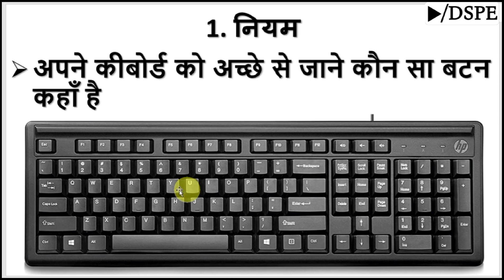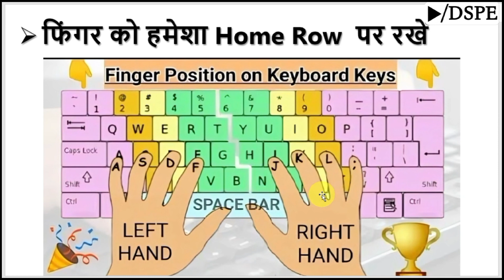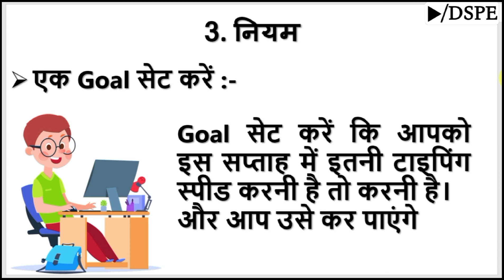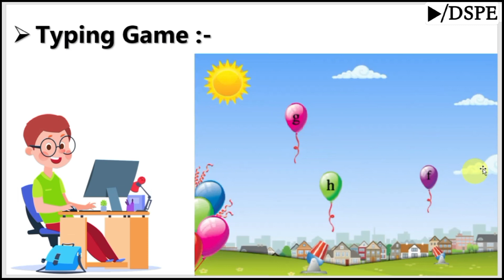🔥 4 Typing Tips To Increase Typing Speed।।Typing Speed Kaise Badhaye। How To Increase Typing speed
hi friends maine aap sabhi ko is video me bataya hai ki aap sabhi apna typing speed kaise badhayenge।

Realeted Question:- 👇👇👇
How to increase your typing Speed
computer me typing Speed kaise badhaye
learn hindi typing in just 4 tips
4 tips se apni typing Speed badhaye
typing Speed tips and Tricks
how to increase typing Speed 2024 Tricks
free typing lession
touch typing course
typing Speed badhane ke niyam
typing speed kaise badhaye 2024 me
ms word me typing kaise fast kare
typing speed 30-40 word per minute kaise kare
typing ke sabhi lession kya hai
typing lession sikhe hindi me
typing lession sikhe english me
typing speed karne ke asan tarike kya hain
how to use typing master in laptop
how to use typing master in computer
how to use typing master in mobile
mobile me hindi typing kaise kare
mobile me ms Word kaise chalaye
mobile me english typing kaise kare
mobile me otg kaise on kare
mobile me key board se typing kaise kare
mobile me typing speed kaise badhyae
typing speed app for laptop
typing speed app for pc
Typing speed tips and tricks 2024
2024 me typing speed kaise badhaye
krutidev hindi typing kaise kare
mangal dev hindi typing kaise kare
typing tips by devendra sir pc education
typing kaise kare devendra Sir pc education
how to typing speed
typing lession devendra Sir pc education
how to type faster
how to type really fast typing 60 WPM
how to type rally fat typing in hindi 70 WPM
typing tutorial
touch typing tips
Increase typing speed tips
how i type really fast
Typing master app
Typing speed trick
how to improve typing speed
touch typing vs regular typing
Typing speed 2024
how to type 120wpm
speed typing
touch typing tutorial
how i type fast
laptop me hindi typing fast me kaise kare
computer me Typing fast karne ke niyam
typing ka sabhi lession kya hain
typing ka home row kise kaha jata hai
typing ka upper row kise kaha jata hai
typing ka bottom row kise kaha jata hai

typing speed kaise badhaye।। टाइपिंग स्पीड कैसे बढ़ाये
how to improve my typing speed।। टाइपिंग स्पीड कैसे बढ़ाये।।